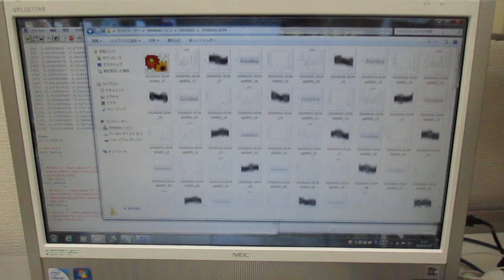‹統計的な考え方›を利用した「超音波技術（R言語）」 Ultrasonic-labo